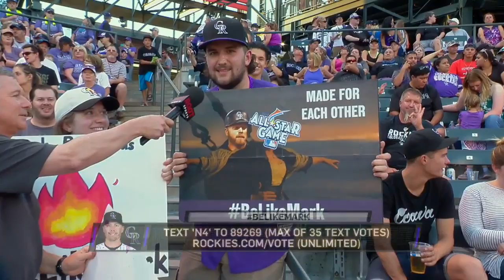CIN AT COL - July 06, 2017